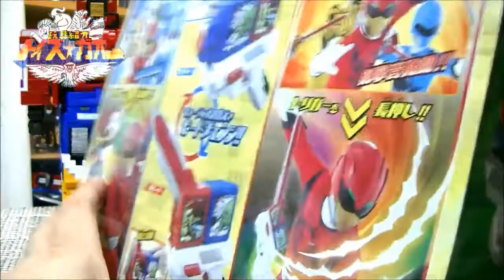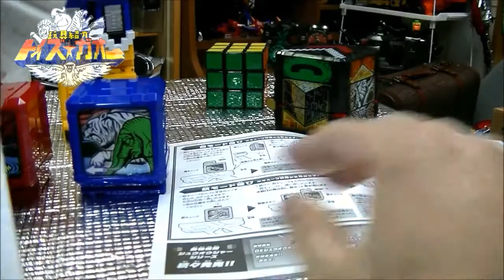動物銃剣 DXジュウオウバスター 動物戦隊ジュウオウジャー Zyuohbuster Zyuohger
動物戦隊ジュウオウジャーの基本武器
銃キューブ、剣キューブの各キューブを本体にスライドさせてモードチェンジ！剣モードでは剣先が延び、銃モードでは銃口が延びるギミックでモードチェンジが楽しめる！各モード共通でトリガー単押しで通常攻撃音、トリガー長押しで必殺技待機音→トリガーで必殺技発動音が聞ける！